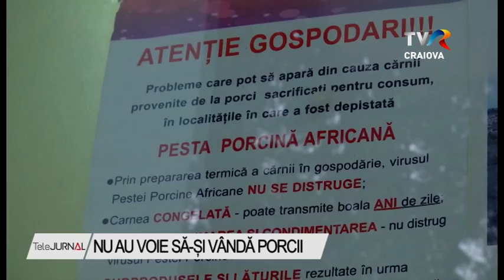NU AU VOIE SĂ-ȘI VÂNDĂ PORCII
Situație complicată pentru crescătorii de porci din Gorj. Din cauza focarelor de pestă porcină, au fost impuse restricții dure și, în prag de Crăciun, oamenii nu mai au voie să vândă animalele din gospodării și nici din ferme. Pot să-i sacrifice doar pentru consumul propriu și nu pentru vânzare, așa cum obișnuiau mii de oameni înainte de sărbători.

Această femeie creștea, în fiecare an, zeci de porci. Numai anul trecut a vândut 70. Acum, în prag de Crăciun, are mai puține animale, dar chiar și-așa nu mai are cui să vândă carnea.

În toată localitatea Turburea, sunt sute de localnici care așa își rotunjeau veniturile înainte de sărbători. Vindeau porci în târguri ori celor veniți de la muncă din străinătate.

În județul Gorj, în ultima perioadă, au fost depistate aproximativ 60 de focare de pestă porcină. Este și motivul pentru care au fost impuse restricții în toate comunele.

Așa că singura soluție nu este decât ca fiecare gospodar să taie porcul doar pentru consum propriu. Dar asta, bineînțeles, după ce acesta este examinat de un medic veterinar.